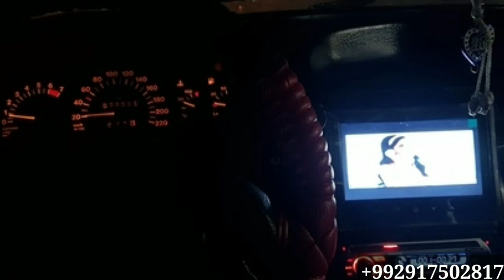Мошинҳои фурӯши арзон портер Опел Старекс газел ва ғайра тамошои барҳаво ба шуммо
дастгириро_фаромуш_насозед
Ассаламу Алайкум бародаро хуш омадед ба шабакаи мо и канал сохта шидагияй барои фуруши мошинхо агар шуммо мошини фуруши доред ва мехохед реклама кунед мархамат ракамои Ватсапп ва имои мо ба мо равон кунед ва мо бошад дар навори оянда пешкаши харидорн мекунем дастгири Моро фаромуш насозед ба канал обуна шавед ва фикру ақидаҳоятонро дар зери видио (коментария)нависед